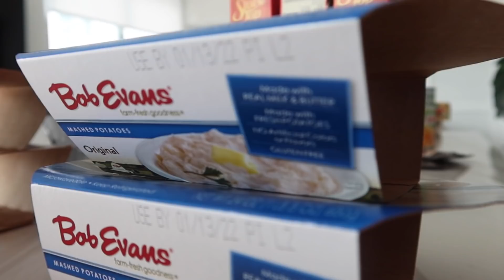Spending The Holidays Alone...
Hope all of you had an amazing Thanksgiving! Comment your favorite thanksgiving dish!! :)

Intro Song By Dana Vaughns - @danavaughns